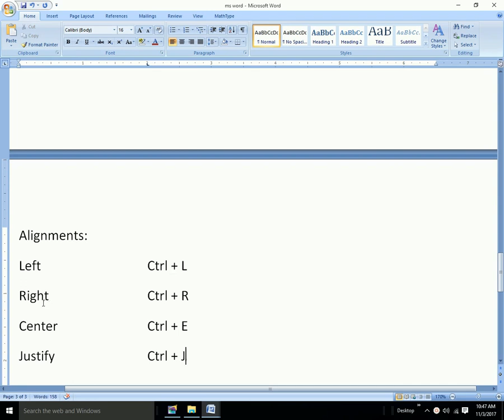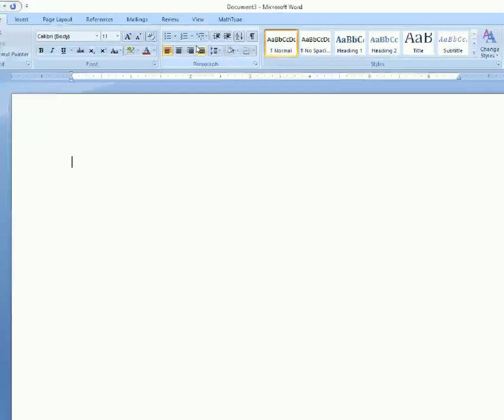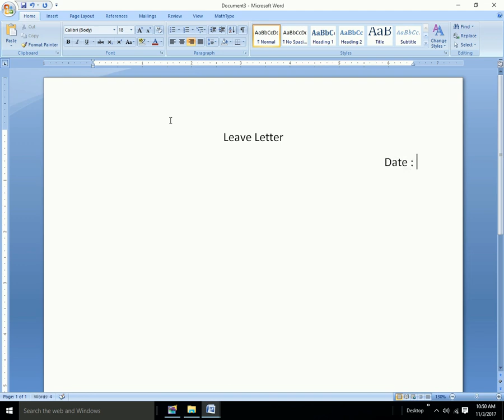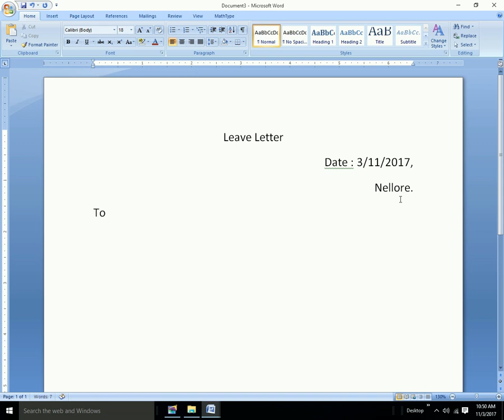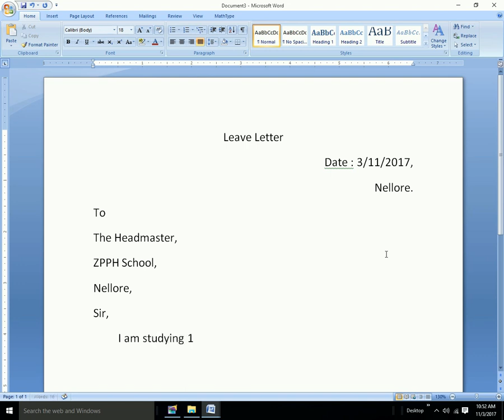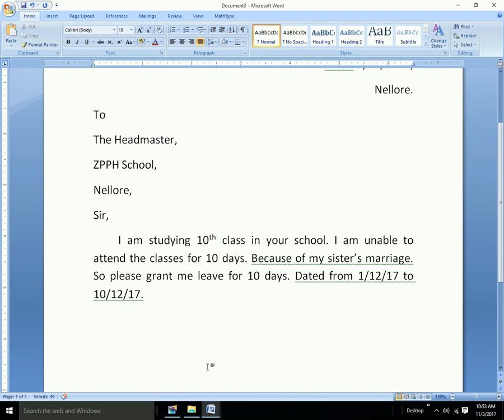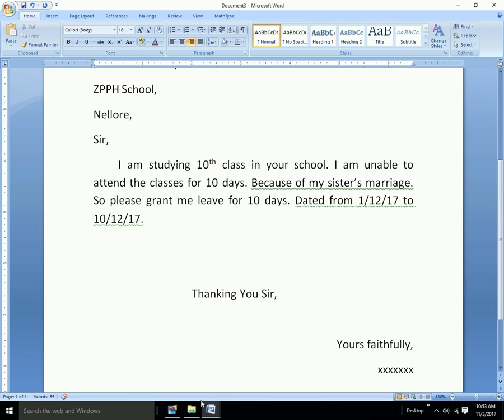Ms Office in Telugu Part 9 (Ms Word Part 4)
By this video we learn:
* Text alignments
   (keep the text left, right, center, justify)